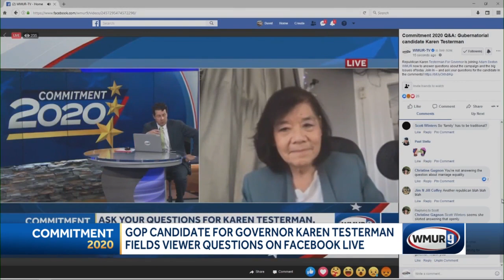Gubernatorial candidate Testerman answers questions on COVID-19, gun rights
Republican candidate for governor Karen Testerman answered questions from voters Friday on Facebook Live.